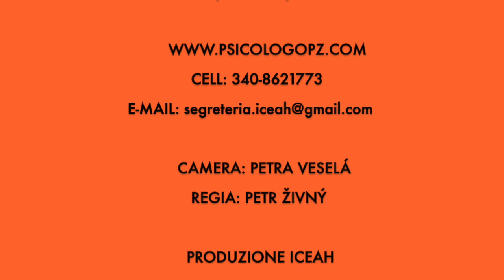L'ANSIA DI PRESTAZIONE NEL PARLARE INGLESE E L'IPNOSI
Prof. Petr Zivny, Ph.D., psicologo-psicoterapeuta, ipnologo, sessuologo clinico, , psico-oncologo,  esperto lingue straniere. Ideatore del metodo PALM, docente di psicologia presso l'Università Carlo di Praga, docente di ipnosi presso il Centro Prometeo di Milano.
Conoscenza lingue: italiano, inglese, spagnolo, russo, polacco, tedesco, ceco (madre lingua).